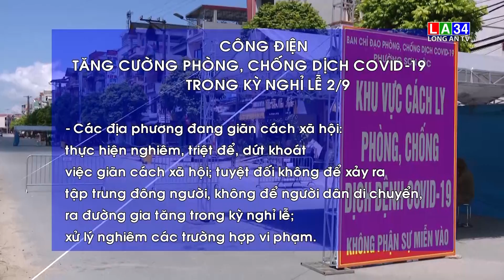Tăng cường phòng, chống dịch trong kỳ nghỉ lễ 2/9 | LONG AN TV